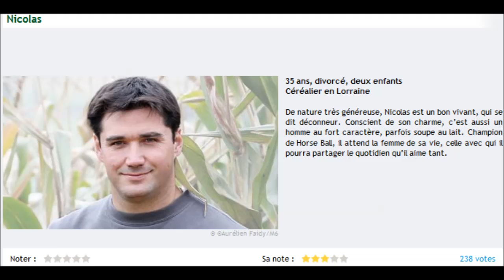L'amour est dans le pré - M6 - Saison 9 - Nicolas - agriculteur - son profil